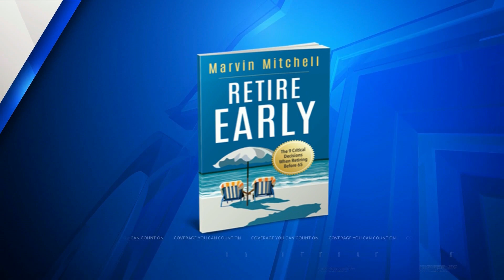Rethinking Retirement: Social Security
Marvin Mitchell, senior financial planner and president of Compass Retirement Solutions, shared the most common questions related to the topic.